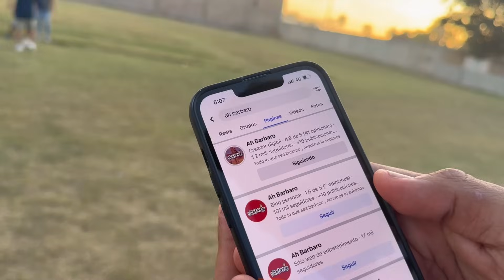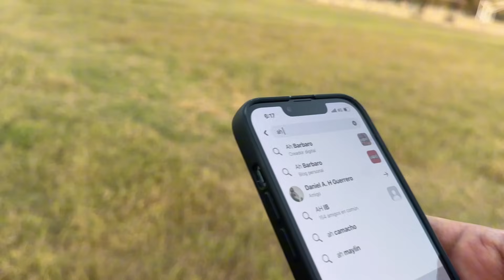Costillas con salsa teriyaky